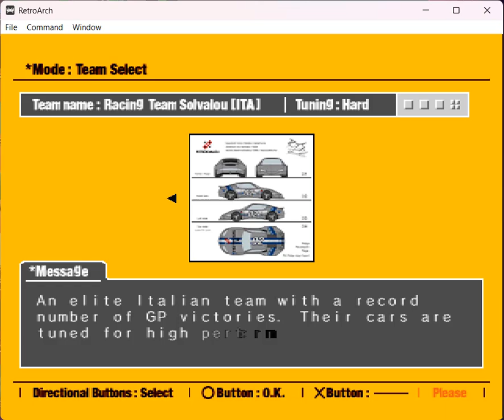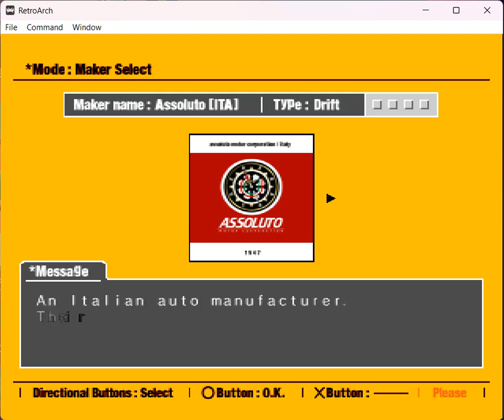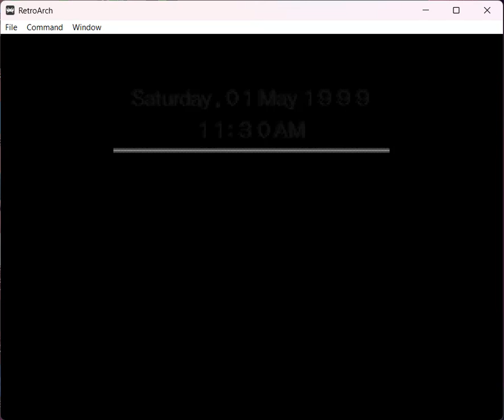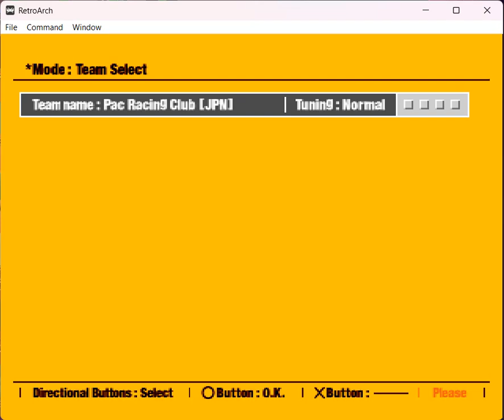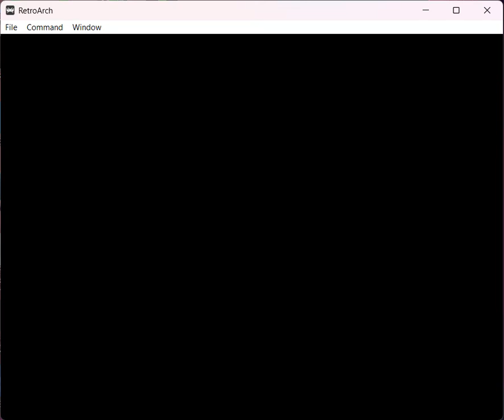Let's play Ridge Racer Type 4 (1999, PS1)